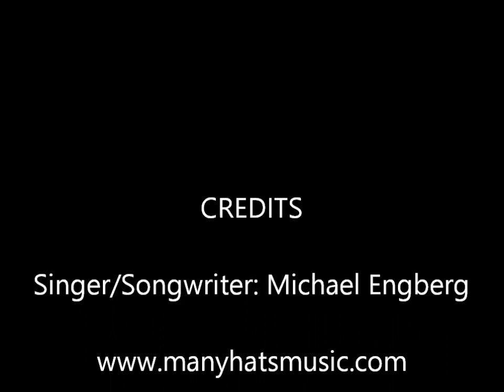Michael Engberg - Blonde Leading the Blind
A song about a life experience with ongoing scarring :)